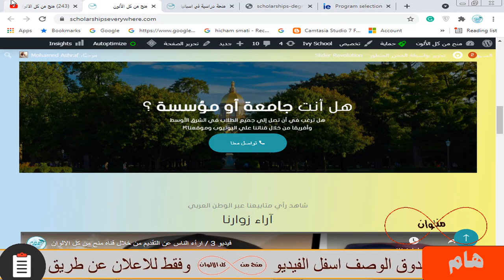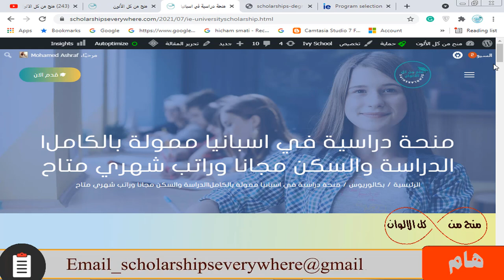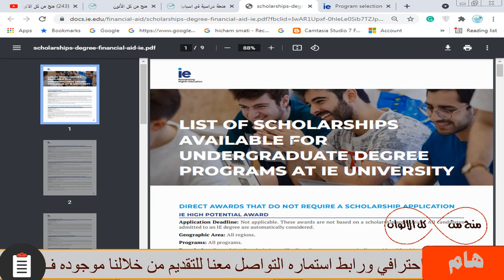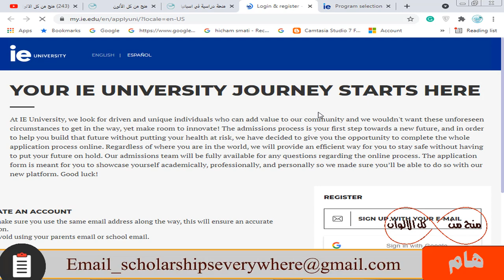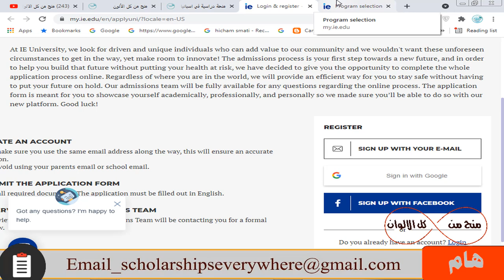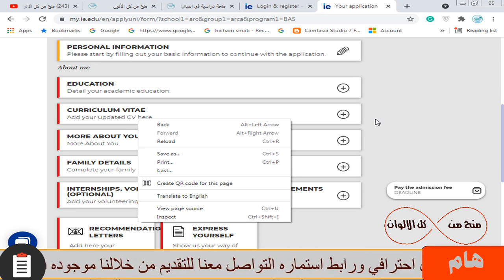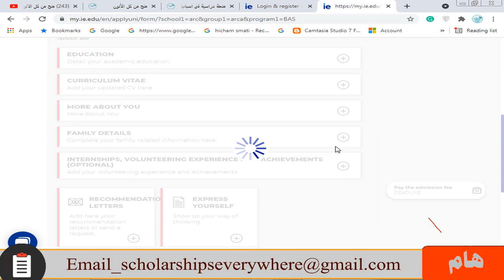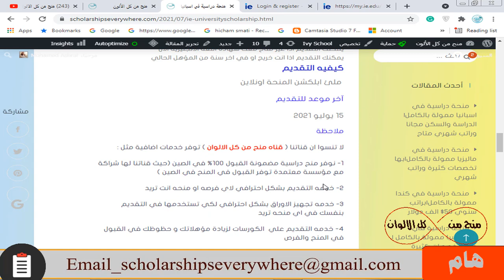منحة دراسية ممولة بالكامل في اسبانيا | بها راتب شهري والدراسة والسكن الجامعي مجانا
منحة دراسية ممتازة جدا في اسبانيا و هذه المنحة متاحة للبكالوريوس و لمعظم المراحل الدراسيه و لا تحتاج شهادة اللغة للتقديم فيها وبها تخصصات كثيرة علمية وأدبية و ممولة بالكامل و الدراسة مجانا و راتب شهري كبير و السكن الجامعي و الدراسة في اسبانيا تسمح لك بدخول دول الشنغن مثل ألمانيا ايطاليا وغيره بدون تأشيرة و الدراسة في افضل جامعة من جامعات العالم

full-funded IE university scholarship in spain

منحة دراسية ممولة بالكامل في اسبانيا